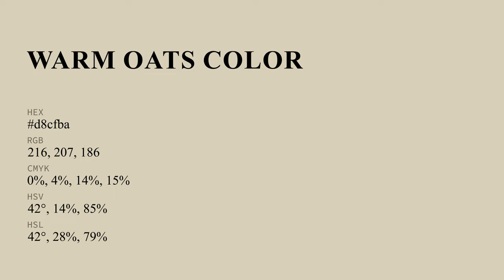Warm Oats color d8cfba hex color - Green color - Cool color d8cfba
What color is Warm Oats ? d8cfba hex color - Green color - Cool color d8cfba

Hex d8cfba Color Code is also known as Warm Oats color.

Hex d8cfba Color code in RGB color code model is created after adding 84.71% red color, 81.18% green color and 72.94% blue color.
Hex d8cfba Color code in CMYK color (process color) code model is generated after subtraction of 0% cyan, 4% magenta, 13% yellow and 15% black.